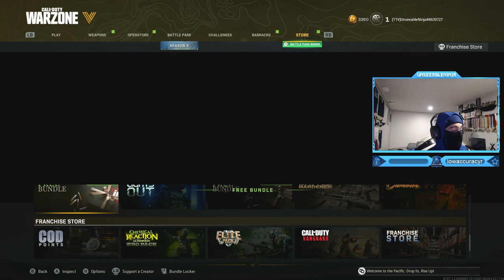HOCKEY STICK SLAPSHOT TO THE FACE EXECUTION!! 🏒😮 (WARZONE SEASON 3 THROWING ICE AXE MELEE GAMEPLAY)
*NEW* HOCKEY SLAPSHOT TO THE FACE EXECUTION!! 🏒😮 (WARZONE SEASON 3 THROWING ICE AXE MELEE GAMEPLAY)
Today the New Call of Duty Warzone/Vanguard Season 3 Update just release! (Classified Arms)
Timestamps ⏱
0:00 - Intro
0:18 - Season 3 Cutscene
1:37 - New Weapons Showcase - Buying Ice Breaker Bundle
3:00 - Ice Axe Melee & Laying on the Lumber Execution Gameplay
10:15 - Outro